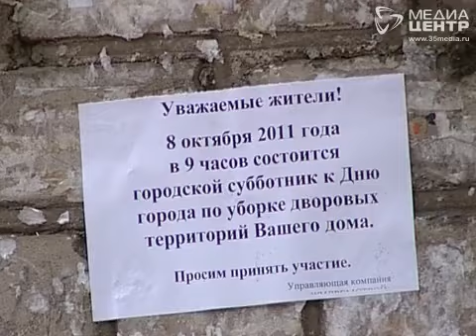На субботник приглашают всех неравнодушных